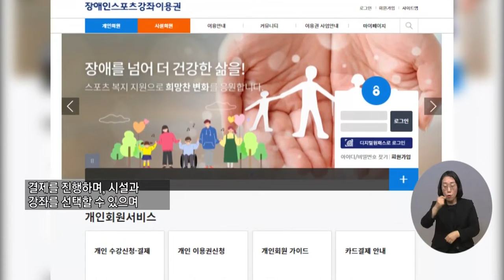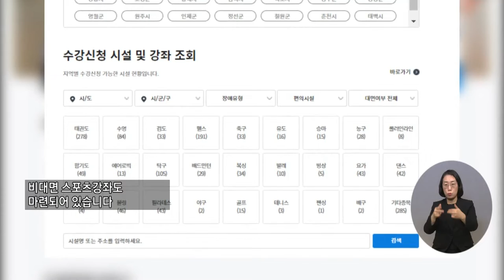복지TV뉴스 1594회 2월 23일 (수) 주요3 모두 함께 운동해요 ‘장애인 스포츠강좌 이용권’ 지원확대